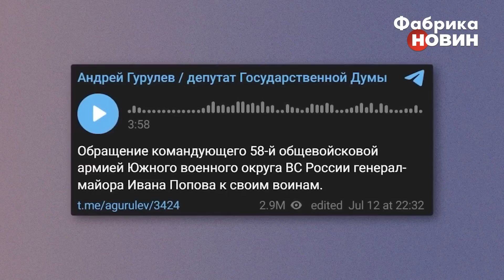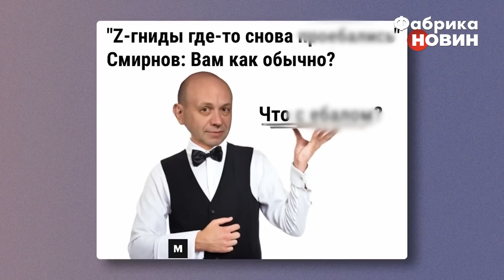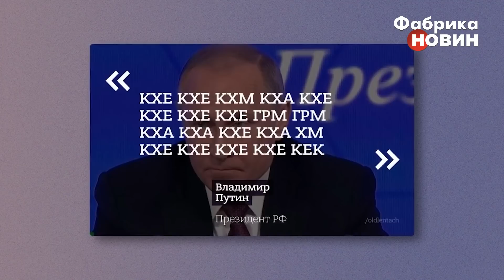💥НАКІ: проти Путіна пішов РОСІЙСЬКИЙ ГЕНЕРАЛ - буде НОВИЙ БУНТ. Окупанти ПІДУТЬ НА КРЕМЛЬ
Російський генерал-майор Іван Попов заявив своїм солдатам, що його звільнили після доповіді про проблеми армії РФ. Російський журналіст Майкл Накі розповів, чи може армія окупантів влаштувати новий бунт у Росії проти кремлівського фюрера Володимира Путіна, чим він буде небезпечний та як у РФ зараз ліквідовують усіх, хто каже про проблеми армії.